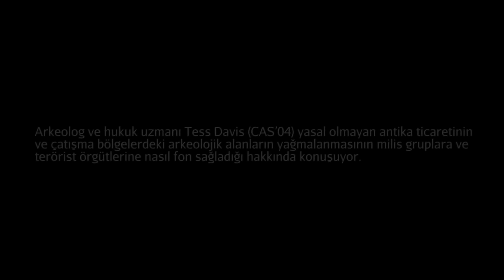Yağmalama Belası: Tapınaktan Müzeye Tarihî Eser Kaçakçılığı (Sanat Tarihi / Asya Sanatı)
The Scourge of Looting: Trafficking Antiquities, from Temple to Museum